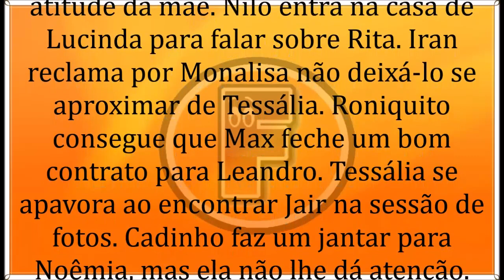🔶 Avenida Brasil 25/10/19 | Capítulo 15 | 25 de Outubro | Sexta-Feira | Resumo